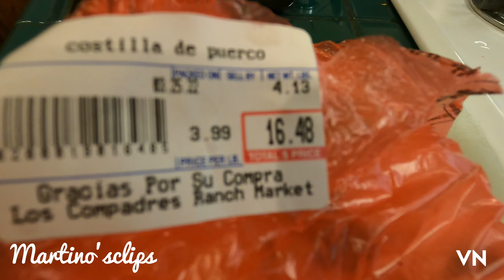Cocinando costilla de cerdo en salsa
Cocinando rica costilla de cerdo  en salsa de jitomate y chiles serranos